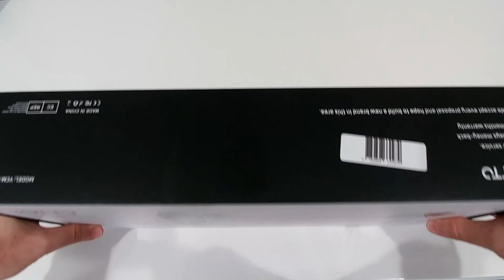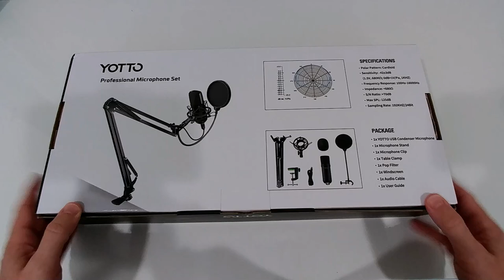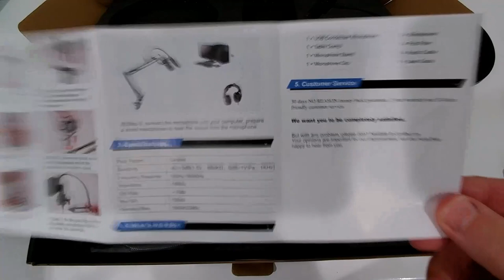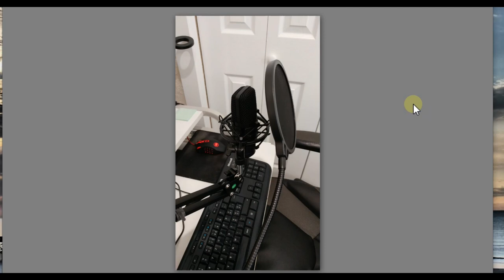YOTTO USB Microphone Kit Mic with Boom Arm Shock Mount Pop Filter For YouTube Gaming FULL REVIEW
YOTTO USB Microphone Kit 192KHZ/24BIT Plug & Play Computer PC Microphone Studio Streaming Cardioid Mic with Boom Arm Shock Mount Pop Filter For Recording Broadcasting YouTube Gaming Voice

Get more information about this decent cheap microphone/stand set or buy it for only about $55 on Amazon with this

My alternative recommendation for lower price and much higher sensitivity, using less space, doesn't block view and doesn't need pop filter: USB Microphone,Fifine Metal Condenser Recording Microphone

Original Product information:

High-Quality Sound Chipset-192kHz/24bit Sample Rate &16 mm diaphragm. Catching transients and high-frequency content while delivering a slightly fuller, round and warmer sound. The extended frequency response of 20Hz-20kHz is excellent for singing, voice calls. High-quality desk microphone ensures your exquisite sound reproduces, which makes you have a better feel.
USB Plug & Play Setup This pc microphone has USB 2.0 port, it is easy to connect with computer. There is no need to install any software and drivers. Double shielding USB cable reduces interference. Streaming mic ideal for YouTube, Games, Podcast, Livestream, Video Call, etc. With a volume knob, you can turn up or down the sound at any time.
Cardioid Mode. This is an professional condenser micro phone, which adopts the exacting complete electronic circuit control and gold-plated diaphragm capsule. Cardioid polar pattern design reduces pickup of sounds from the sides, improving isolation of desired sound source, making a clearer and more real sound.
Complete USB Microphone Kit Everything you need in one box, includes a condenser microphone, adjustable sturdy arm, desk mount clamp, metal shock mount, pop filter, foam cover and manual instruction. With a Pop filter and a foam windscreen, the usb microphone can lower wind and Saliva interference and make your voice crystal clear. The shock mount holds the microphone steady.
Guarantee & Customer Service - We are committed to ensuring that you are 100% satisfied, YOTTO provides 30 days unconditional refund guarantee and 6 months warranty. We will provide you with a more friendly and satisfactory service.

Package Dimensions 17.2 x 8 x 3.4 inches
ASIN B07WFW673W